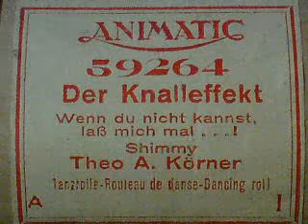WENN DU NICHT KANNST, LASS MICH MAL ...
Shimmy von Theo A. Körner

Notenrolle "ANIMATIC" der
Firma HUPFELD (um 1926)